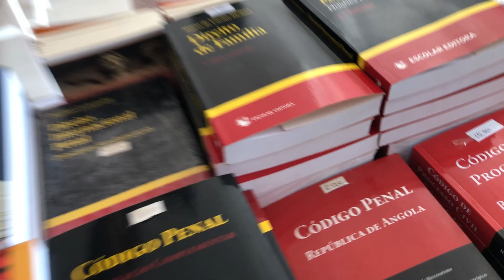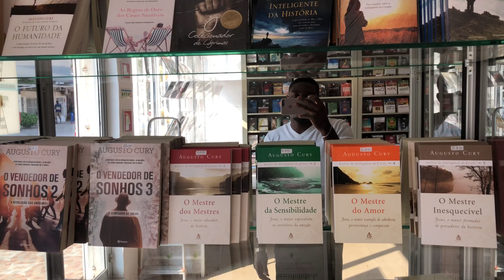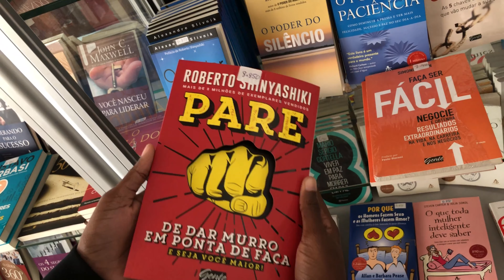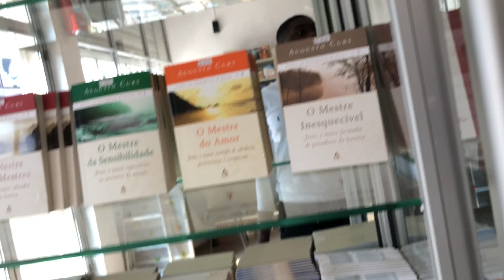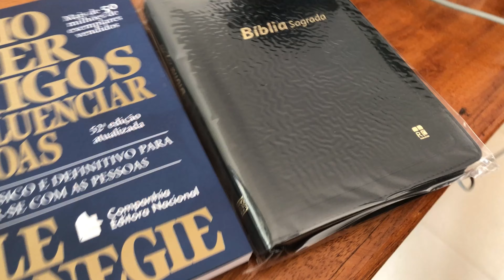FIZ O ANOTHER DAY